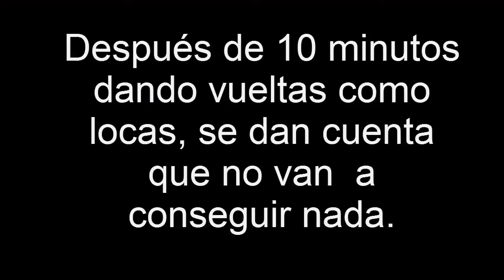Slender The Nine Pages + Slender Space + Sustos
Éste vídeo es de nuestro antiguo canal. Lo resubimos porque ya borramos el otro. Espero que os guste y que disfrutéis. Pronto subiremos vídeos nuevos!